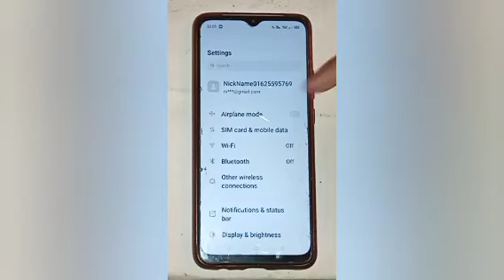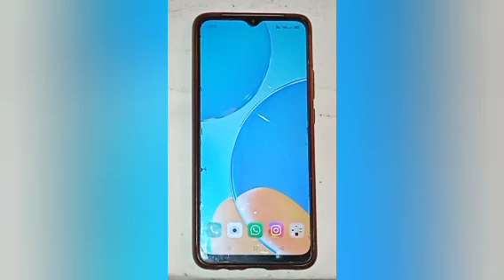How to off do not disturb in oppo a57,off do not disturb setting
Google search
Techno Puja Technopuja@Technopuja